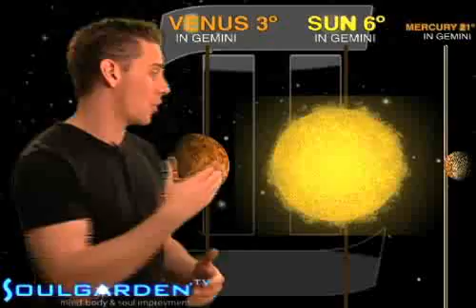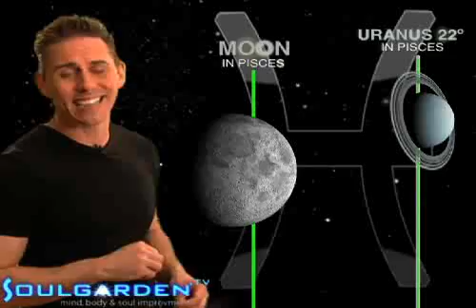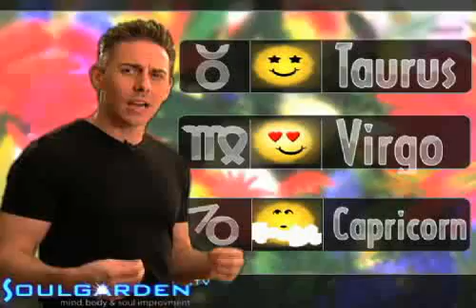AstroWeather - Tuesday - 5/27/2008 - Soul Horoscopes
All 12 Signs in 2 minutes... Christopher Witecki delivers the daily AstroWeather and moodcast.